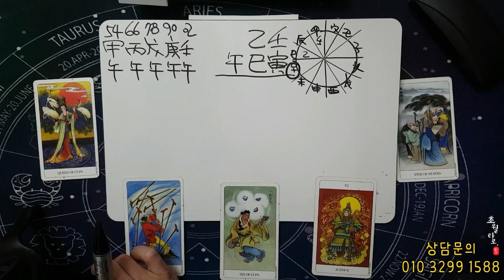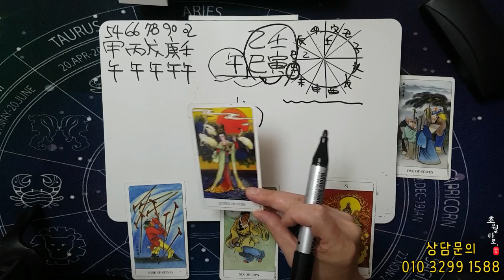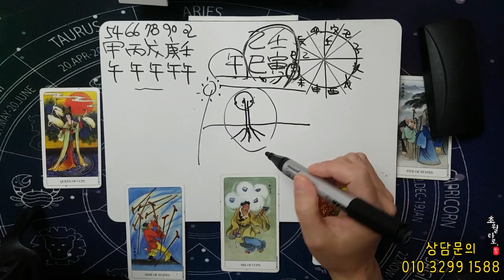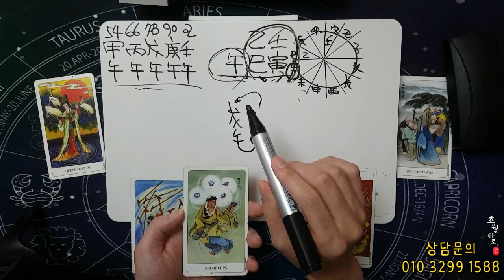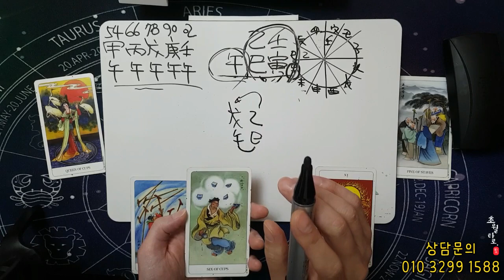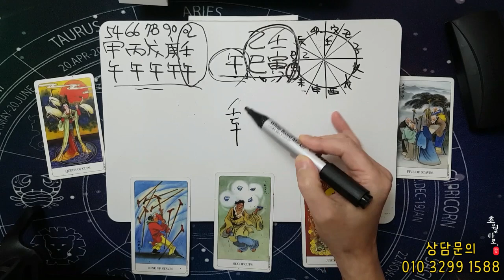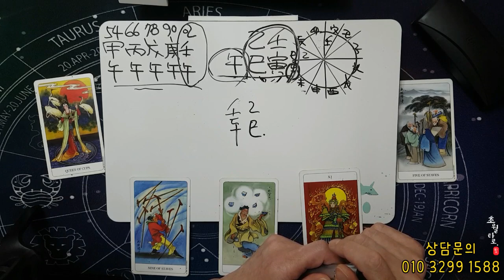[5월운세] 말띠&午 '알고 준비해야 대박!!'